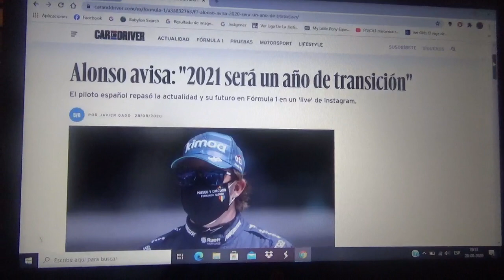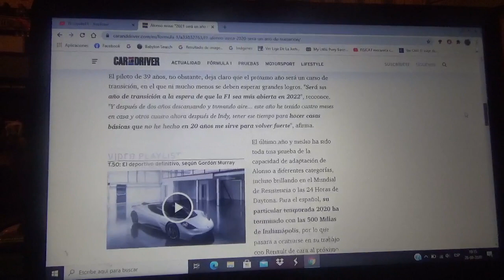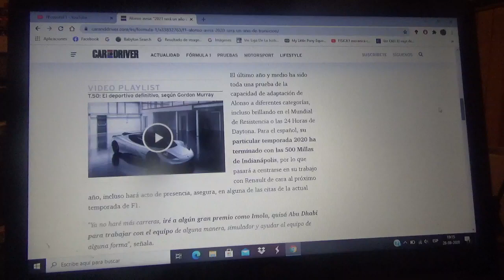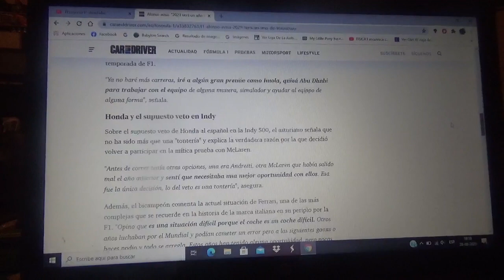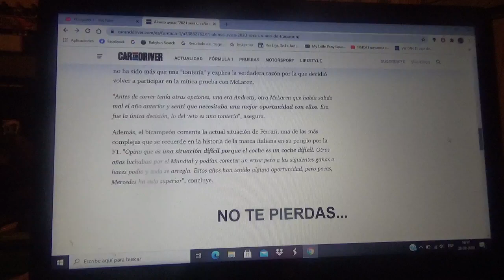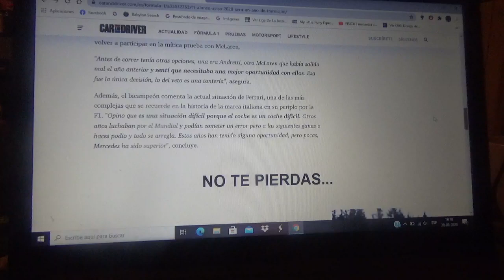Fernando Alonso avisa que "2021 será un año de transición"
El automovilista asturiano ya se prepara para su regreso a la Fórmula 1 para la Temporada 2021 con la compañía gala Renault